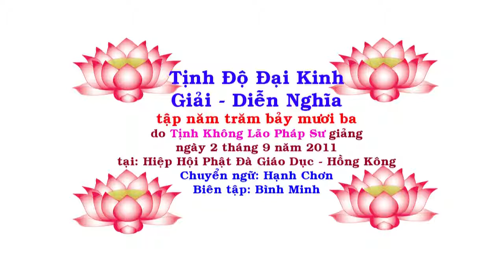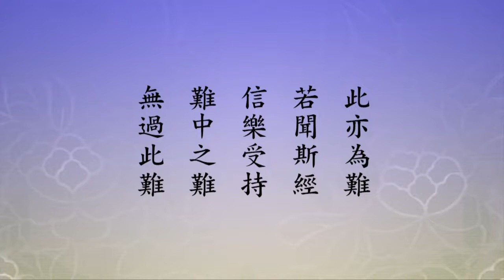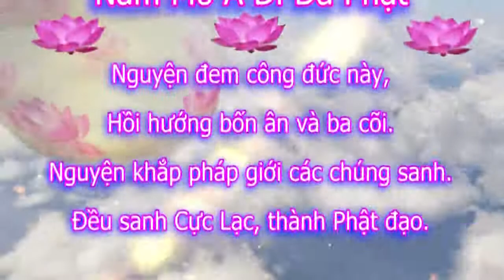Tịnh Độ Đại Kinh Giải Diễn Nghĩa, tập 573